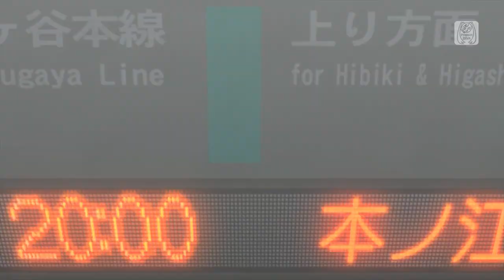【PS4FT】After The First Love Ends【Kagamine Rin：Append】